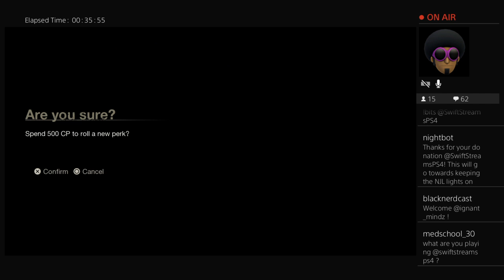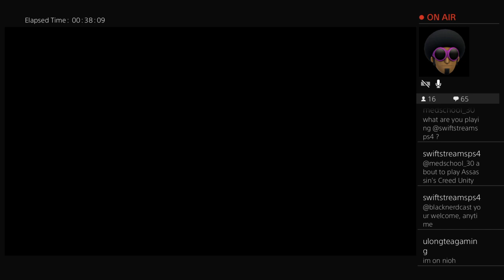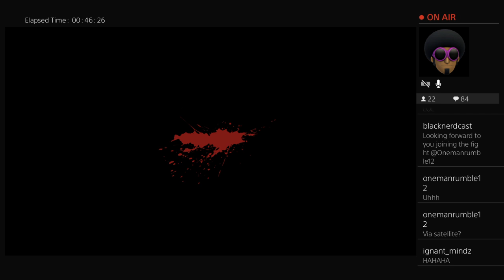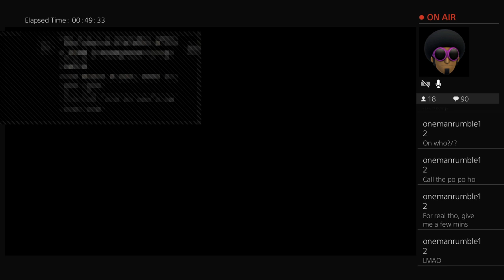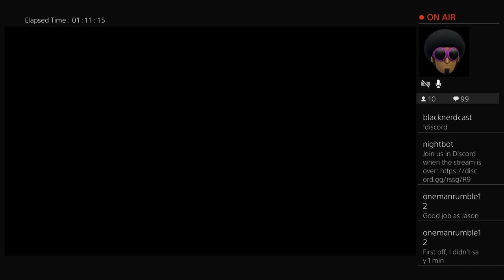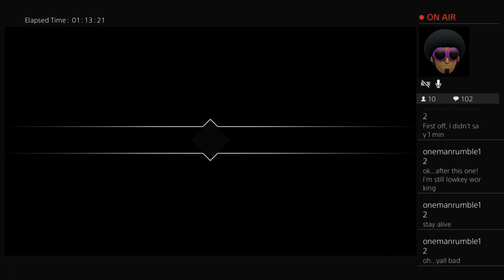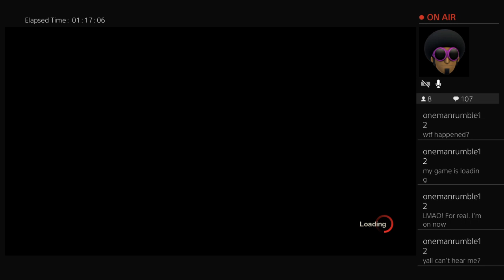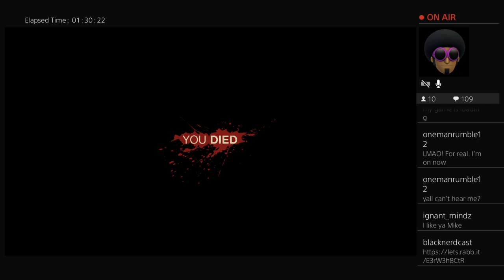Fright Night w/